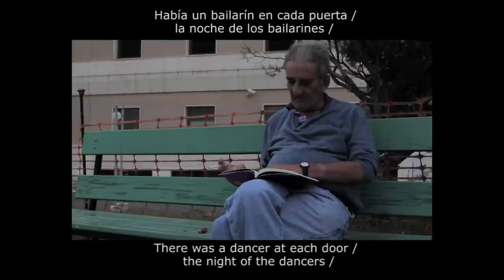`The poet behind the madness'. Entrevista con Leopoldo María Panero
El equipo de Babylon Magazine pasó un día entero con el poeta español Leopoldo María Panero en Las Palmas de Gran Canaria. ¿Locura o genialidad? Conozcan a uno de los poetas contemporáneos más brillantes en lengua hispana.

CRÉDITOS //

- Grabación y edición: NERVIO FILMS

- Entrevista publicada en el número 19 de octubre / noviembre de Babylon Magazine